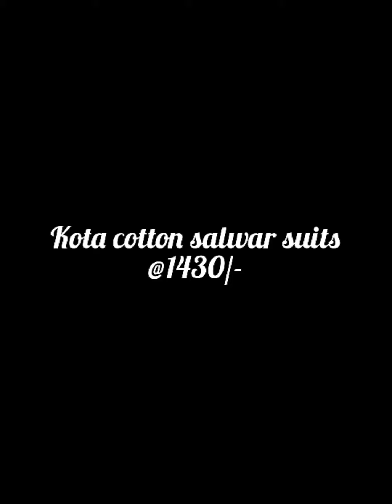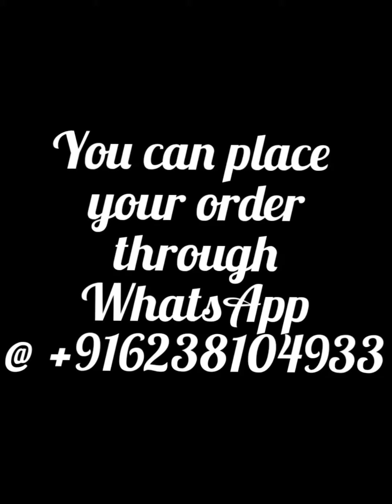Kota cotton salwar sets @1430/- (P6/7)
New collections of Hand block printed Kota cotton salwar sets
Top,  and dupatta- kota cotton -2.5m each
Bottom-cotton - 2.5m
Price 1483